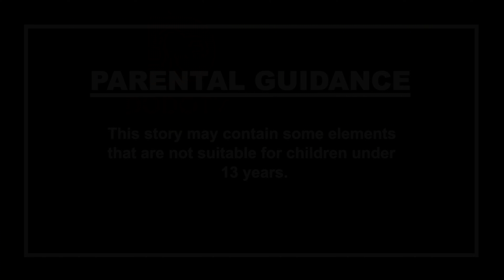ଅଧା ହୃଦୟ ପ୍ରେମର ପ୍ରତିଶୋଧ 2 | Odia Stories | Odia Gapa | Odia Horror Story | Odia Bhuta Gopo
Welcome to the Dodo TV Odia Horror Youtube Channel.

children below 13 years of age on behalf of Dodo TV Odia channel. This channel